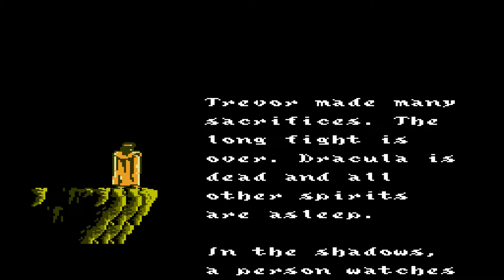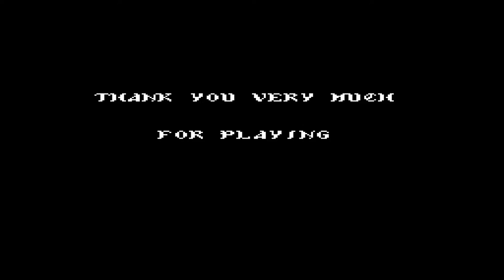Let's Play Castlevania III: Dracula's Curse Part-4 The Friends We Made Along The Way (Finale)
The true ending is achieved when we defeat Dracula with Trevor and Grant.
However we do see some interesting tidbits if we beat the game with everyone else.

Castlevania III: Dracula's Curse is an action-adventure platform video game developed and published by Konami for the Nintendo Entertainment System. It was released in Japan in 1989, and in North America in 1990, and in Europe by Palcom in 1992. It was later released on the Virtual Console for the Wii, Nintendo 3DS, and Wii U.

Castlevania III: Dracula's Curse is the third installment in the Castlevania video game series. It is a prequel to the original Castlevania (much like the earlier Game Boy game Castlevania: The Adventure), set a few centuries before the events of the original game. The game's protagonist is Trevor C. Belmont, an ancestor of the original hero Simon Belmont.

Developer(s) Konami
Publisher(s)
JP/NA: Konami
EU: Palcom
Director(s) Hitoshi Akamatsu
Designer(s) I. Urata
Programmer(s) Yasuo Okuda
Mitsuo Takemoto
Artist(s) Noriyasu Togakushi
Takeshi Fujimoto
I. Urata
Composer(s) Hidenori Maezawa
Jun Funahashi
Yukie Morimoto
Yoshinori Sasaki
Series Castlevania
Platform(s) Nintendo Entertainment System
Release
JP: December 22, 1989
NA: September 1, 1990
EU: December 10, 1992
Genre(s) Action-adventure, platform
Mode(s) Single-player